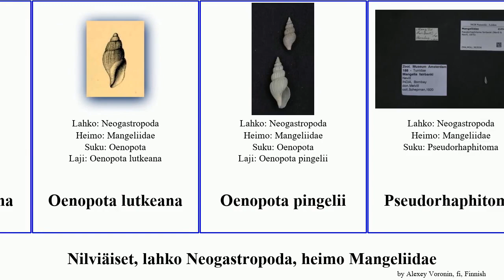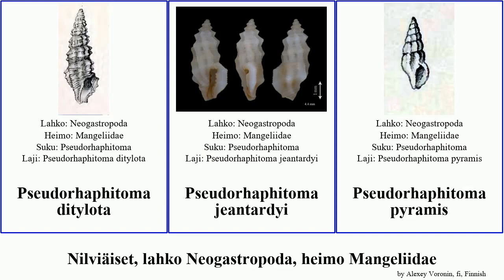Nilviäiset, lahko Neogastropoda, heimo Mangeliidae oenopota pseudorhaphitoma mollusca ovalis Whole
Nilviäiset lahko Neogastropoda, heimo Mangeliidae.
mollusca of Order Neogastropoda Family Mangeliidae, language: fi.

Curtitoma ovalis
Cytharopsis kyushuensis
Guraleus jacksonensis
Guraleus savuensis
Mangelia olivieriana
Mangelia pontyi
Marita schoutenensis
Oenopota nunivakensis
Oenopota tenuissima
Oenopota eriopis
Oenopota healyi
Oenopota kyskana
Oenopota lutkeana
Oenopota pingelii
Pseudorhaphitoma
Pseudorhaphitoma averina
Pseudorhaphitoma ditylota
Pseudorhaphitoma jeantardyi
Pseudorhaphitoma pyramis
Pseudorhaphitoma transitans